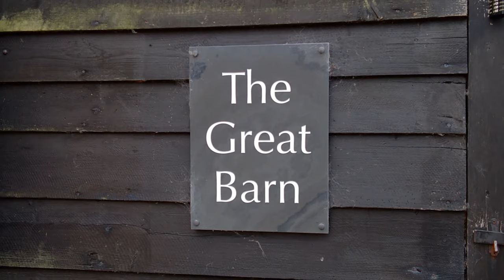A Paranormal Night at MICHELHAM PRIORY | East Sussex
It’s Friday 13th September and once once again I step into my other life as a Paranormal Investigator / Researcher along with fellow SPIRAL PARANORMAL members Mandy, Kerry and Al as we join our friends Tim Brown and The P.I.G.S. Team (Paranormal Intelligence Gathering Service) to investigate one of my favourite historical buildings in the Country and Michelham Priory. The Priory is the site of a former Augustine Priory in East Sussex. The surviving buildings are owned and administered by the Sussex Archaeological Society and is both Grade I and Grade II listed. The East and North Wings date from the 13th Century and the West Wing from the 16th century. Nb. Thanks to my buddy Al for the daytime opening shots of The Priory.

Recorded: Friday 13th September 2019

MY OTHER YOUTUBE CHANNELS:
AMAZON PRIME VIDEO:
‘Spiral Paranormal’ on Amazon Prime Video:
EQUIPMENT:
Camera: Canon E0S M50